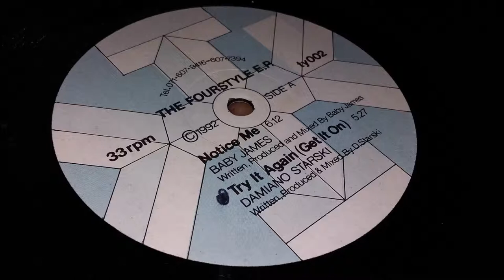The Fourstyle E.P. - Damiano Starski - Try It Again (Get It On)